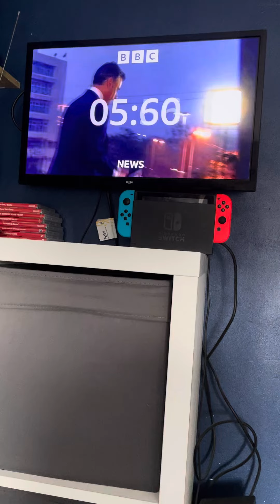BBC News (Verified Live) 15:00PM Headlines and intro Tuesday 27th August 2024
Newscaster Matthew Amroliwala

Channel BBC News

Time 15:00PM